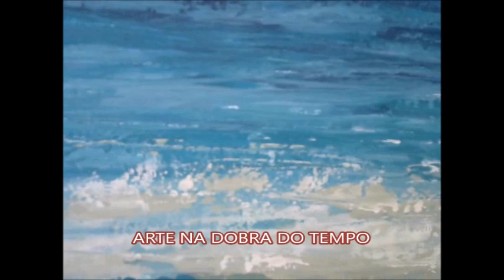MARINA 7 AO SOM DE DEBUSSY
Pintura acrílica em tela de papel